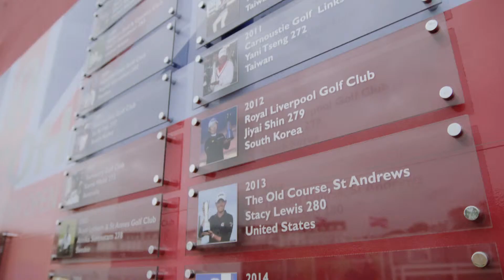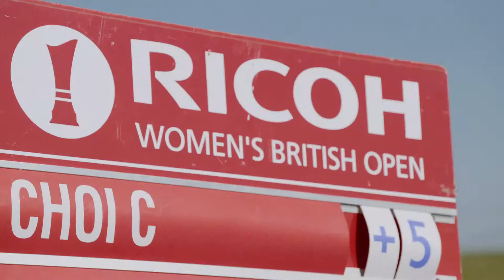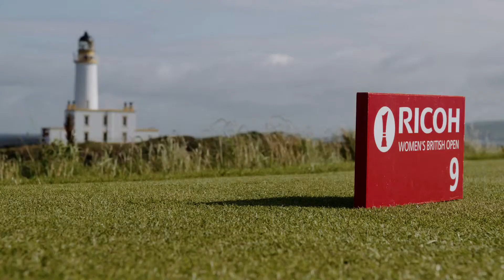Ricoh Women's British Open 2015 Highlights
A look back at all the best action from the season's fourth Major Championship!